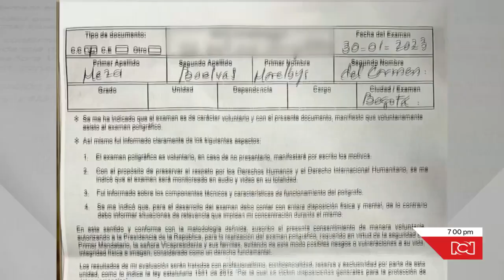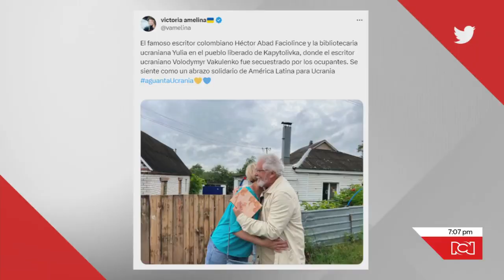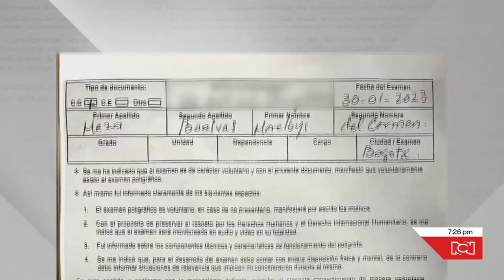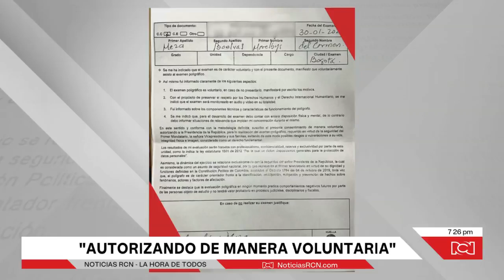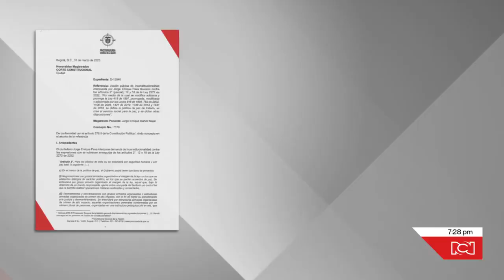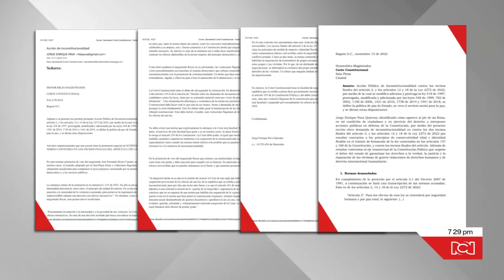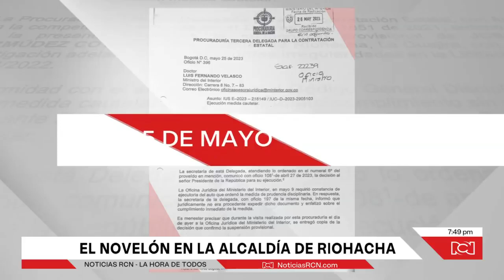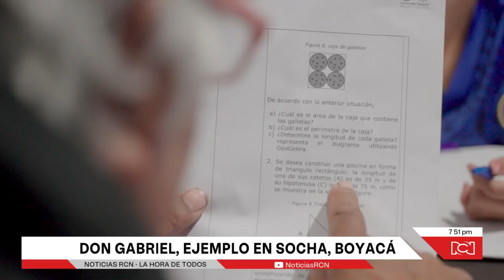Emisión Noticias RCN 7:00 p.m. / martes 27 de junio 2023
NoticiasRCN | Reviva en esta emisión de Noticias RCN las noticias más importantes de Colombia, sus regiones y el mundo.